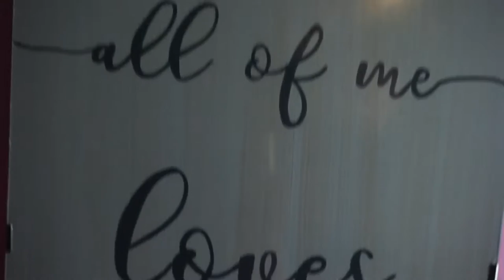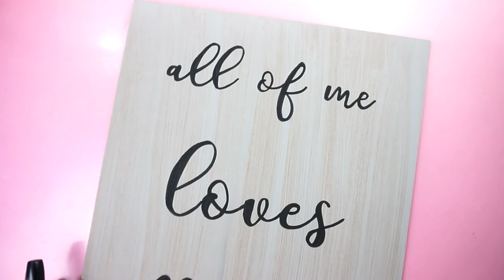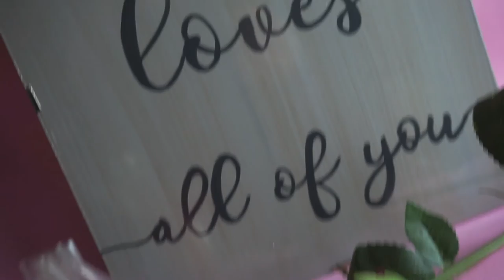IDEA REGALO per San Valentino FAI DA TE! 💕HAND LETTERING💕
Ciaoooooo! Oggi vi propongo un'idea regalo fai da te per San Valentino! E usiamo anche il tanto amato Lettering! Spero vi piaccia. Un bacio! Fate i Bravi

MUSICA